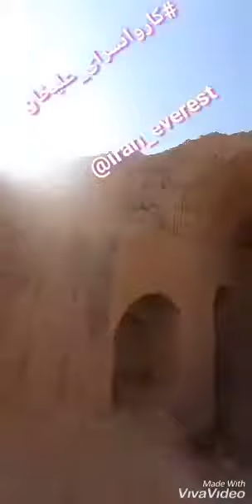کاروانسرای کاظم آباد(علیخان)؛باشکوه و منحصربفرد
‏فیلم از طرف دکتررضا عسگری(فریدون)
پیج اینستاگرام ایرانگردی